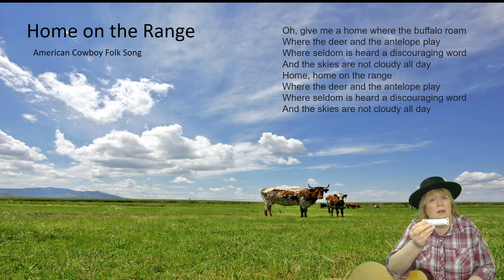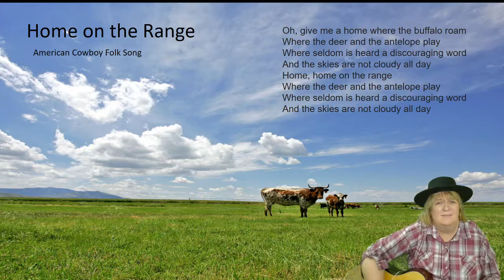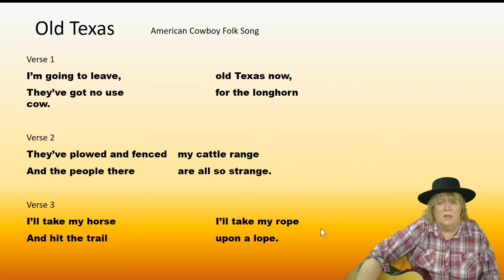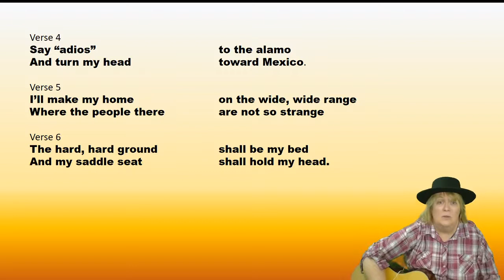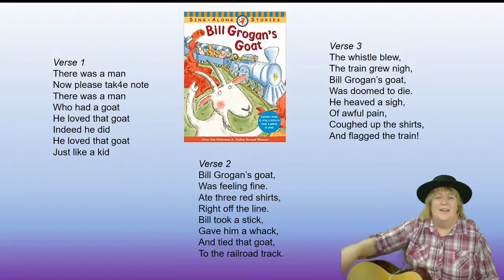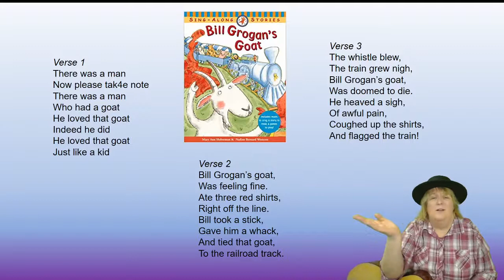3rd Grade Cowboy songs #1 4-13-2020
This is an eLearning video I made for my students. Songs include: Home on the Range, Old Texas, and Bill Grogan's Goat. Concept: call and response songs.